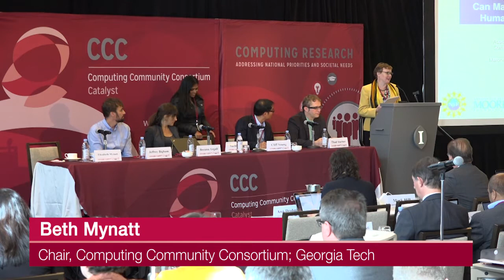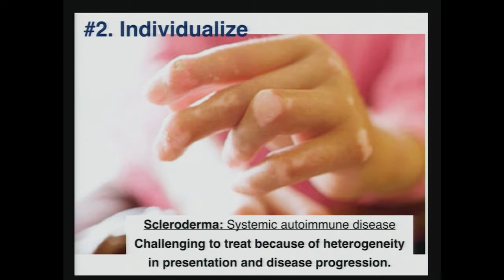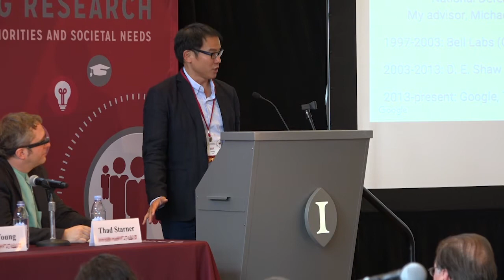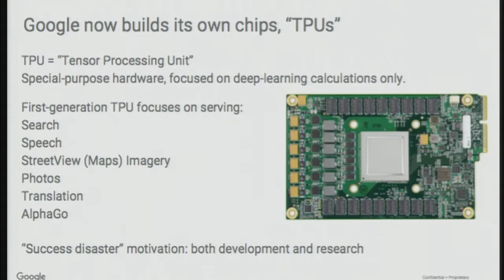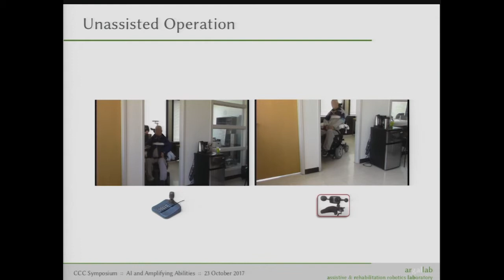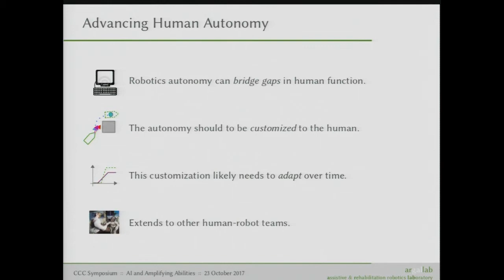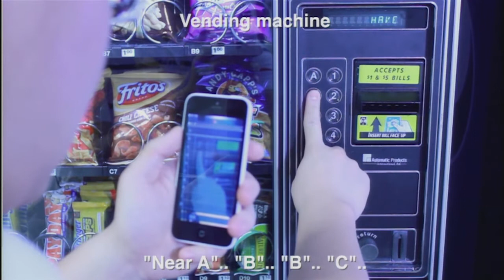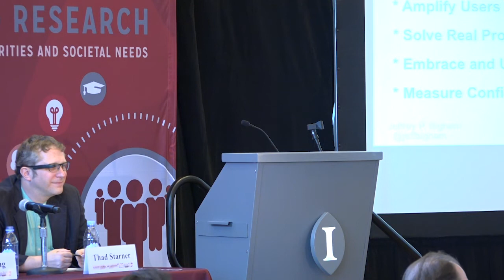CCC Symposium (2017): AI and Amplifying Human Abilities Panel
Speaker: Suchi Saria, John Hopkins University; Cliff Young, Google; Brenna Argall, Northwestern University; Jeffrey Brigham, Carnegie Mellon University.